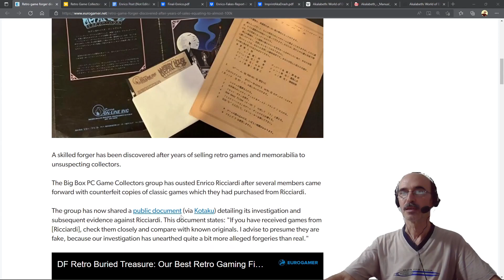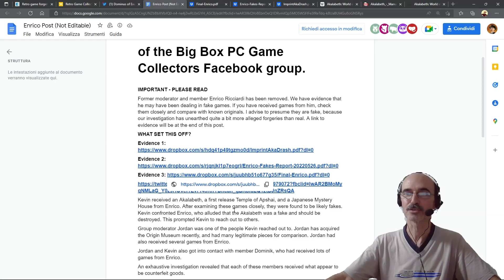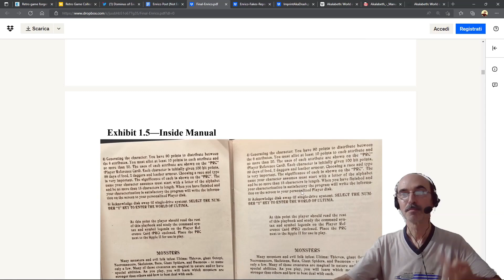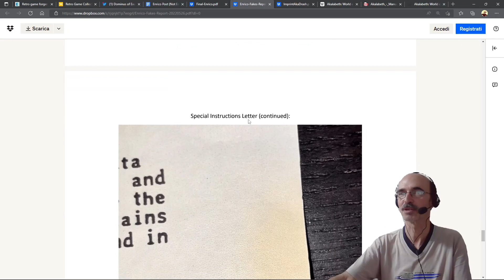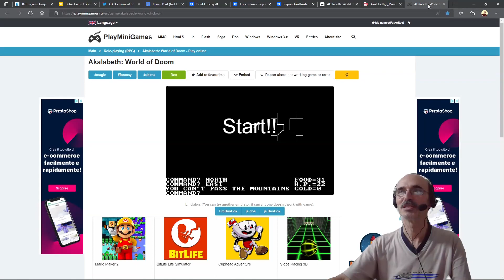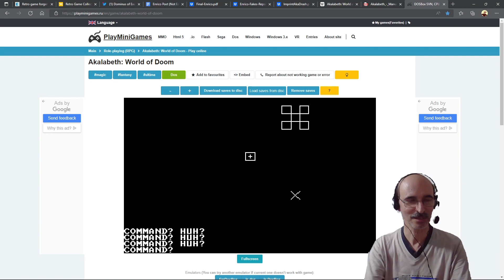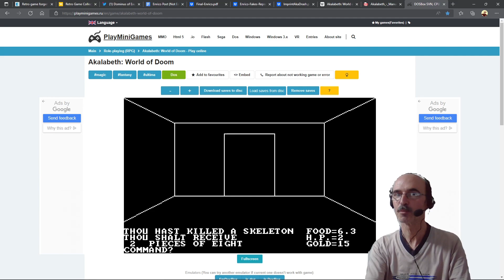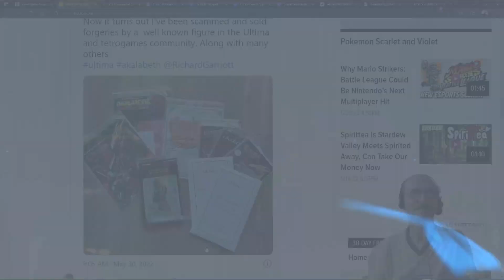Falsi videogiochi d'autore? / Retrogaming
Un dubbio attanaglia gli appassionati collezionisti delle vecchie copie fisiche di famosi videogiochi: la scatola così costosa, completa di dischetto e manuale, è davvero originale o è una riproduzione fedelmente artefatta? A quanto pare, alcuni collezionisti della serie Ultima del mitico Lord British si sono accorti di alcuni difetti in copie sul mercato da anni. Approfittiamo di questa notizia per un brevissimo gameplay di "Akalabeth" il retrogame prequel della serie Ultima. Buona visione!